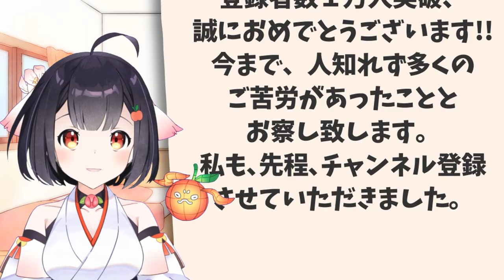１本１万円のりんごジュースがなぜ誕生したのか・ブレイクの秘密【神々の林檎製造者インタビュー/「まっかなほんと」対馬さん】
「１本１万円のりんごジュース『神々の林檎』飲んでみた動画

対馬さん、ありがとうございました！

動画制作🎥
ブリットソンさん

使用BGM🎤
オリジナルソング『りんりんりんこりんっ』
（作曲：高谷健吾さん）

使用画像📷
投稿者撮影
＼津軽が生んだ／＼大天使／
青森県津軽地方出身のご当地Vtuber青森りんこです🍎🍏

青森県を盛り上げたいっ！
みなさんに青森の魅力を知ってもらうために、青森のグルメや観光情報、方言（津軽弁）動画などをアップしています🎥

麻雀🀄やゲーム🎮の配信もしてますので、たくさんの方に楽しんでもらえたら嬉しいです🥰

Hi! My name is Rinko Aomori, a local Vtuber of Aomori Prefecture in Japan.
I want to ACTIVATE Aomori Prefecture, where I was born and raised!
I upload videos about Aomori’s local food, tourism information, and own dialect (Tsugaru dialect) to tell you about the charm of Aomori! I also live-stream mahjong and video games.  Hope you enjoy my videos and live streams!

　特典もりだくさん🙌✨
　ぜひメンバー「りんこ農家さん」への仲間入りもご検討ください🥰

🍎🍏🍎活動情報🍎🍏🍎